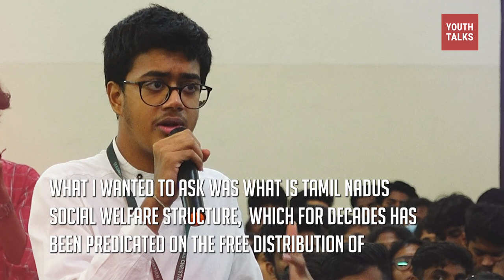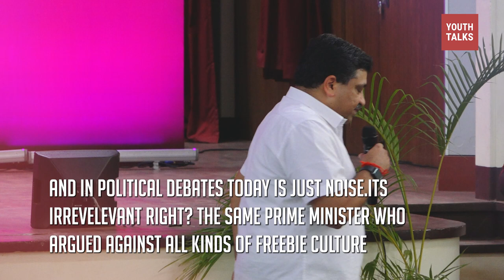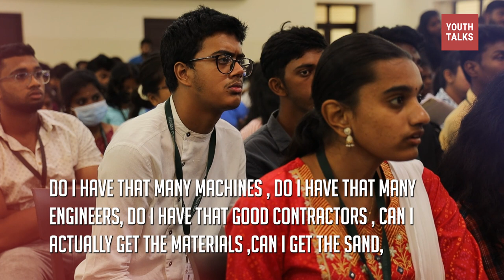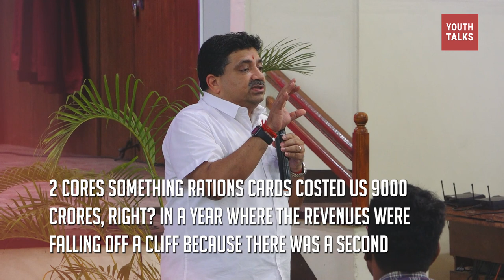Universal Basic Income and Tamil Nadu | Dr. Palanivel Thiaga Rajan | MCC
Watch Dr. Palanivel Thiaga Rajan's opinion on Universal Basic Income